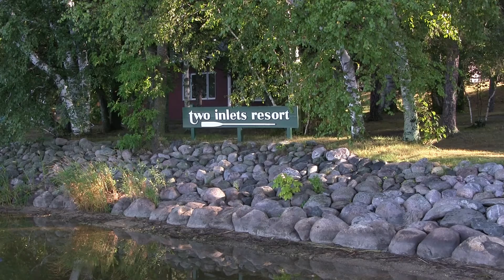Why Come to Two Inlets Resort?